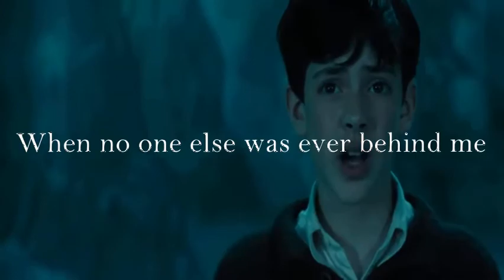Narnia - Drag me down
Enjoy! Sorry it's not the original version of the song!😊😊